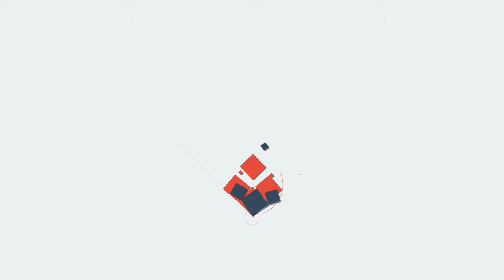Rahul Mamkootath |പിണറായിയുടെ നാളുകൾ എണ്ണപ്പെട്ടു...| Malayalivartha